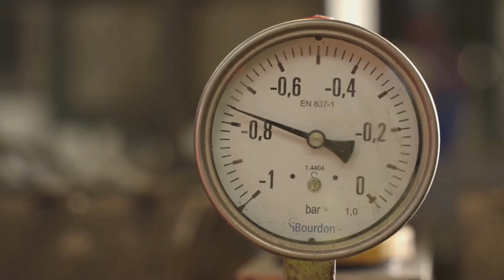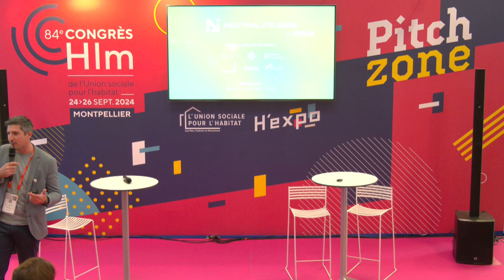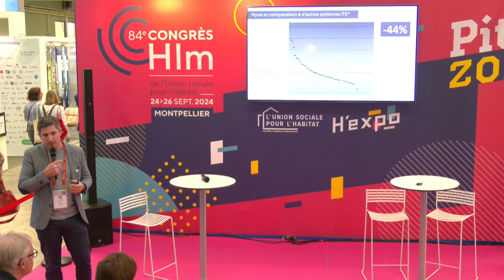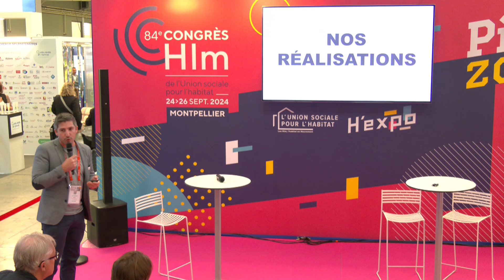Myral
Titre : Du claire voie au joint debout